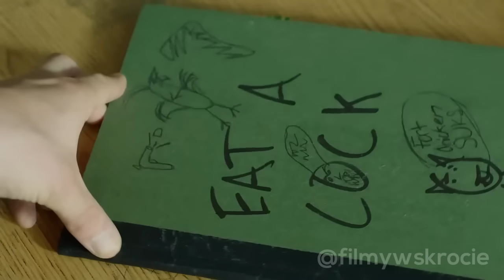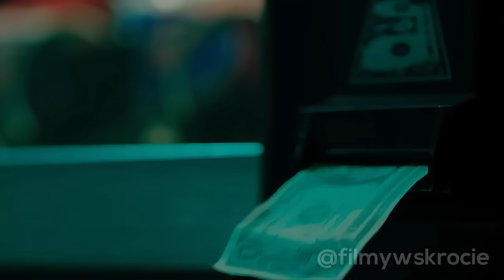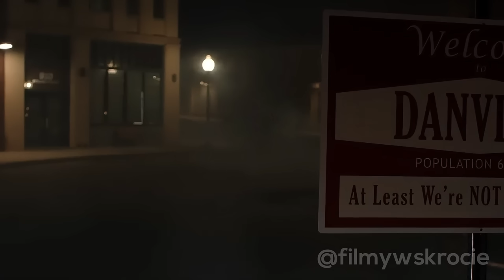Nagle Wszystkie Dzieci W Szkole Zamieniają Się W Zombie I Zaczynają Polować Na Nauczycieli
Gdy buntownicy przygotowują się do walki z bezlitosnymi siłami Macierzy, zadzierzgują się trwałe więzi, objawiają się bohaterowie i rodzą się legendy.

Tagi i rozdziały:
Szkolna zaraza, Szkolna zaraza 2014

00:00 Wprowadzenie
00:10 Skrót filmu
15:50 Zakończenie